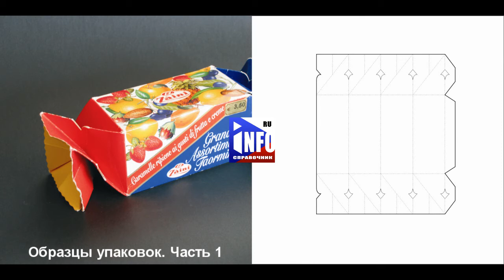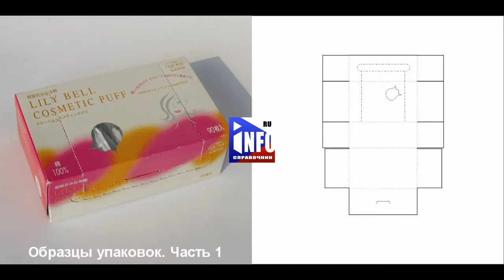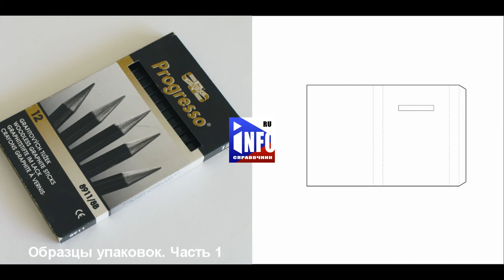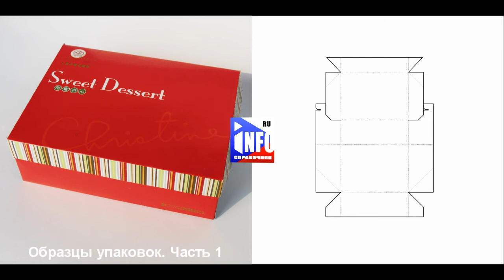Делаем коробочки и упаковки. Развертки. Часть 1.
В ближайшем будущем будем делать непосредственно видео про ту или иную упаковку, чтобы вы смогли собрать ее дома. Всего упаковок 140 штук. На сколько хватит сил :)
Аудиосказки и обучающие видео для вашего малыша.